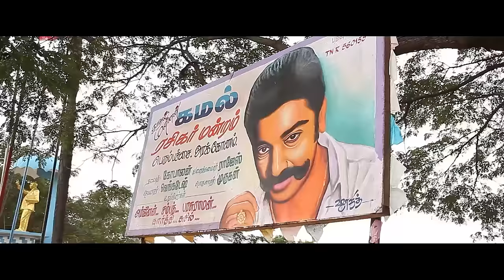Blue Star - Making Video | Ashok Selvan | Shanthanu | Govind Vasantha | S.Jaya Kumar | Pa.Ranjith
Here's the Making Video of "Blue Star", Starring Ashok Selvan, Shanthanu Bhagyaraj, Keerthi Pandian, Prithvirajan & Others, Music Composed by Govind Vasantha, Presented by Pa.Ranjith, Written & Directed by S.Jayakumar, Produced by R. Ganesh Murthy, G. Soundarya.

Movie Credits:

Starring : Ashok Selvan, Shanthanu Bhagyaraj, Keerthi Pandian, Prithvirajan, Bagavathi Perumal, Elango Kumaravel, Lizzie Antony, Divya Duraisamy, Arun  Balaji, Balaji Prasad, Raghav, Shajji, Damu, Jeyachandran, Jeyaperumal & Others
Written & Directed By : S.Jayakumar
Dialogue & Screenplay : S.Jayakumar & Thamizh Prabha
Director of Photography : Thamizh A Azhagan
Music Director : Govind Vasantha
Editor : Selva RK
Art Director : Jayaragu.L
Sound Design : Suren G, Alagiakoothan
Stunts : ‘Stunner’ Sam
Choreography : Srikrish
Costume Designer : Aegan Ekambaram
Costumer : M.Venkada Sathya Narayana
DI : Mangopost
Colorist : Suresh Ravi
Stills : R.S.Raja
VFX : Lorvens Entertainment Pvt Ltd
VFX Supervisor : Jayachandran Mani
Publicity Design : Kabilan
Creative Promotions : BeatRoute
PRO : Guna
Makeup : Karthick
Co Directors : Yoganand Balaraman, K.kalidoss
Production Controller : Shivakumar
Production Excutive : S M.Pravinbalu
Production Manager : Mario Infant Joseph.M ,Abdul Kadhar, Anandhan
Cashier : S.Prabu Deva , S.Sivachandran
Executive Producer : Rupesh, Syamlal. TS, Rajapakkirisamy
Produced by : R. Ganesh Murthy, G. Soundarya
Presented by : Pa.Ranjith
Production : Lemon Leaf Creation Pvt Ltd. & Neelam Productions
Compant Name: Madras Roots Studio, MetaLab Studio (Amal Krishnan K, Prashanth VP)
Artists: Sambath Kumar K (Creative Concept Artist), Guru Kulasekarapandian (Concept Artist), Sukumar Moorthi (Concept Artist), Dinesh (2D Artist)